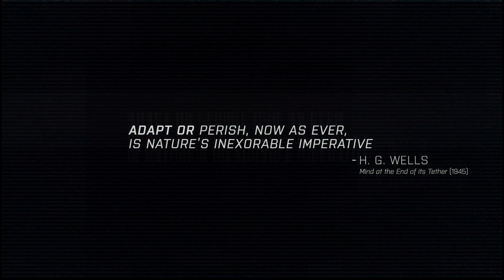NATO Soldier Surrounded By Russian Forces Survive And Escape | ARMA 3 Movie | Roleplay | Episode 10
NATO Soldier Surrounded By Russian Forces Survive And Escape | ARMA 3 Movie | Roleplay | Episode 10 [1080p HD 60FPS PC]

Daca va placaut videoclipul meu, nu uitati sa dati un like si sa va abonati pentru si mai multe clipuri